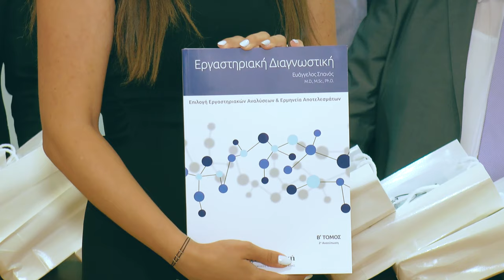Βιοϊατρική: Κυκλοφόρησε το νέο βιβλίο "Εργαστηριακή Διαγνωστική"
Ο Πρόεδρος και Διευθύνων Σύμβουλος του ομίλου Βιοϊατρικής κ. Ευάγγελος Σπανός παρουσίασε σε μία ξεχωριστή εκδήλωση το νέο του βιβλίο με με τίτλο " Εργαστηριακή Διαγνωστική".